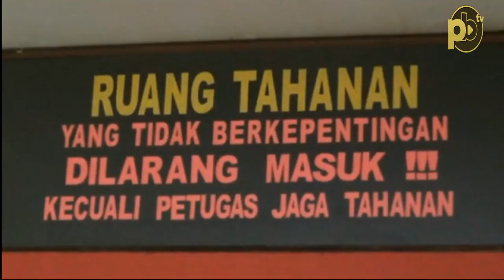4 Pelaku Pengeroyokan Mahasiswa Polsri Resmi Ditahan